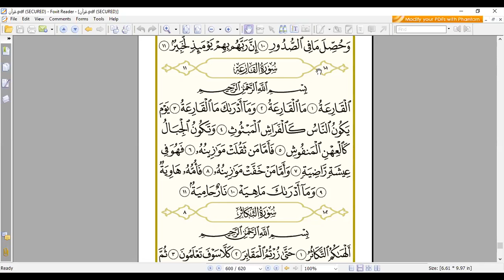Eaalim Hana Surah Al-Ikhlaas Surah Al-Falaq Surah An-Naas Surah Al-Masad Surah An-Nasr